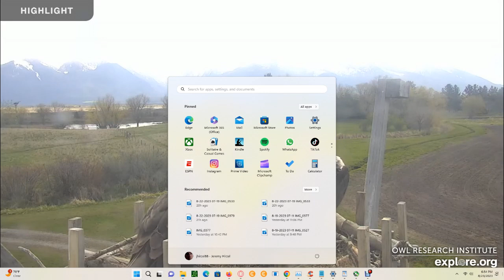Charlo Montana Ospreys 08/23/2023 16:08